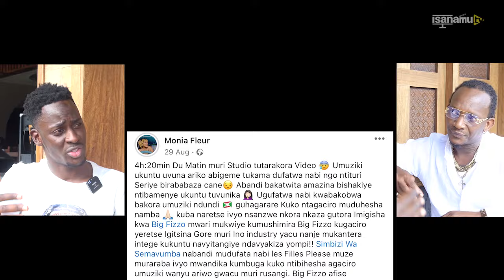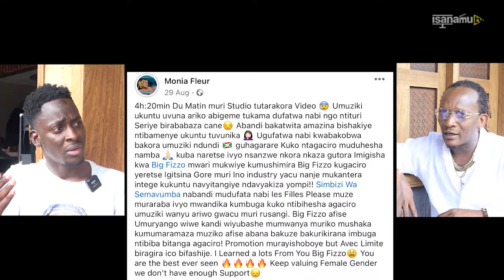BIG FIZZO: Sat-B n'umuririmvyi Mwiza || Jewe na MB Data hari || Monia Fleur arazi ivyarimwo 🔥🔥🔥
BigFizzo imbere yokuja Dubaï twabanje kumutemberera kuri Zanzi aho asanzwe akorera Répétion za Karaoké. Muraza kwumva ukuntu yamenye Talent yiwe yogukina ama Cinema. Arongera atubwira Ukuntu bamwakiriye muri Tanzania 🇹🇿 Keep Watching Our Interviews and Subscriber Our Channel